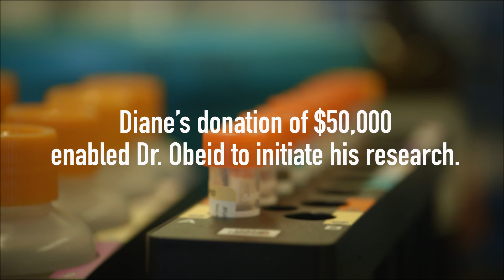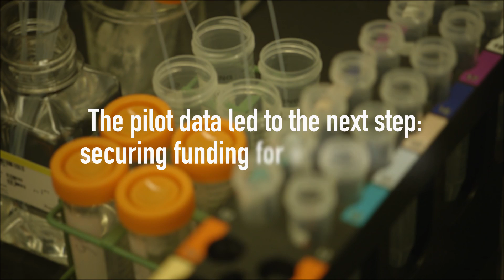Pilot Funding: When It Becomes Real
Competition for pilot funding, or seed money, is fierce, especially for young investigators, primarily because many funding sources, such as the government, require pilot data and published research as a prerequisite for their grants. Even the most experienced researchers are challenged to attract federal funding for proven ideas. And that's where private philanthropists can step in and fill the gap.

Philanthropic support of pilot projects such as this can be particularly impactful, because these funds provide much needed support to early stage research. Often, donor support for projects at this stage can be the difference between the research happening or not happening. This video, designed to galvanize support for our efforts, debuted at In Vino Vita 2017 (4/22/17). Through the generosity of our community, we raised $2 million for Fox Chase research and patient care. The video was created in collaboration with Out of the Blue Productions.